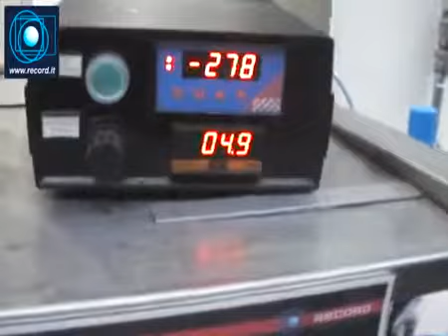RECORD Packaging Machine Jaguar Classic MD Long Seal for Poultry